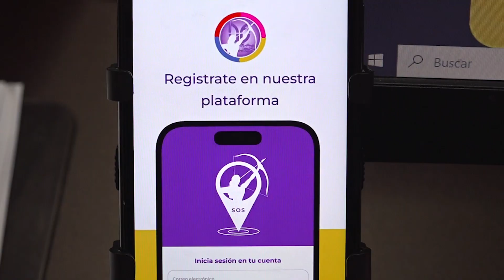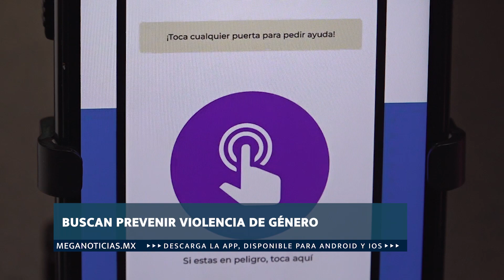MeganoticiasColima 📲🆘👭🏻Botón Diana una herramienta de auxilio para las mujeres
Botón Diana una herramienta de auxilio para las mujeres